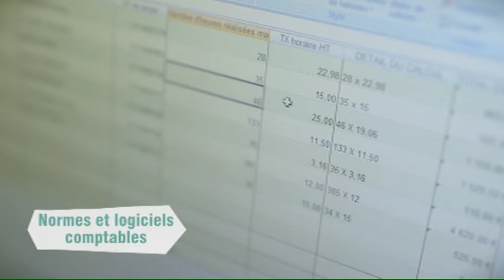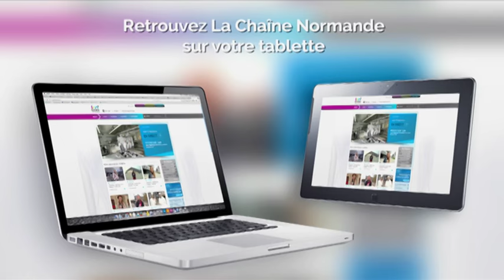CERFRANCE Seine Normandie sur La Chaîne Normande : Accompagnement à la création d'entreprise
Emilie Guibert, responsable d'équipe conseil nous parle de création d'entreprise et de l'accompagnement de Cerfrance.
Quelles principales problématiques rencontrent les créateurs ?
Quelle démarche ?
Quelles sont les étapes à ne pas négliger ?
Quels sont les pièges à éviter ?
L'accompagnement de Cerfrance Seine Normandie.